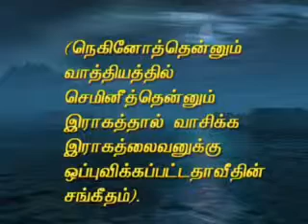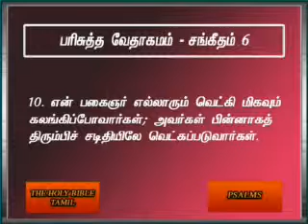Psalms 6 Tamil Video Bible